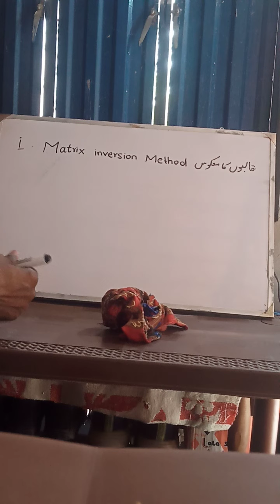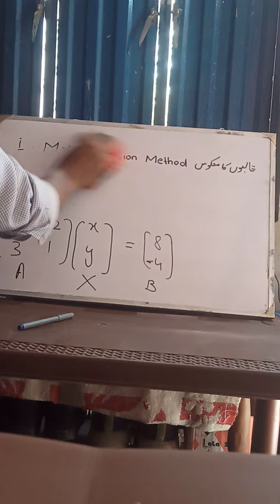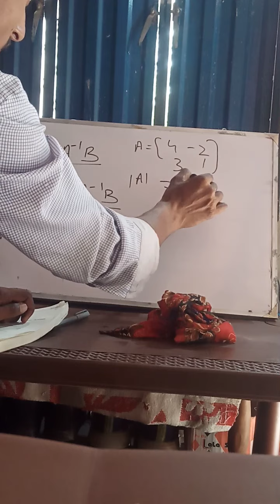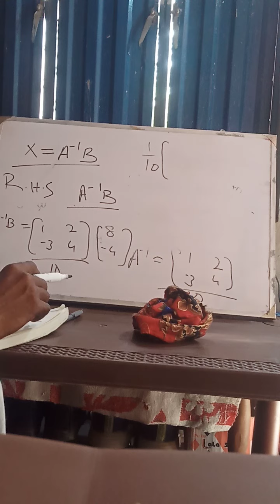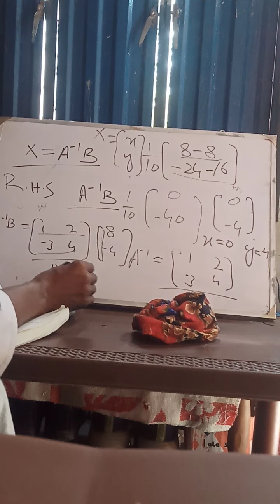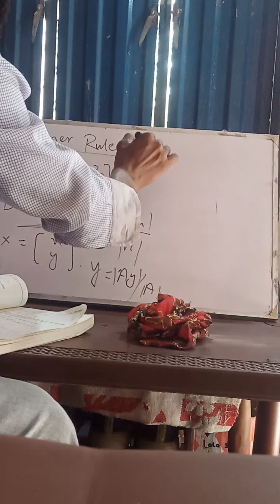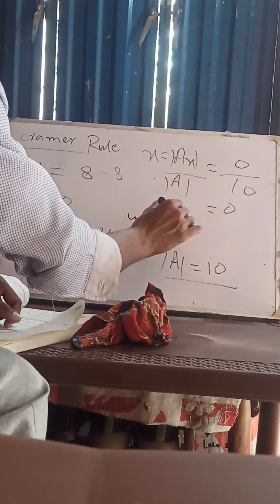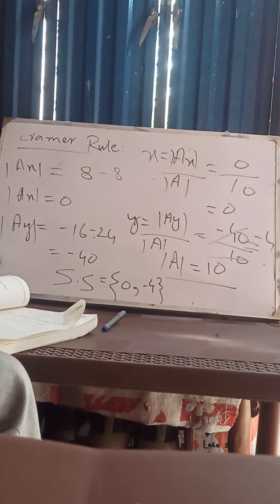Lecture:7 Matrix inversion method and crammer's rule||Simple Method||Class 9th ||Math 11By Amjid ali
In this lecture we will learn how we solve two linear equations by matrix inversion method and by Cramer rule in exercise 1.6 class 9th